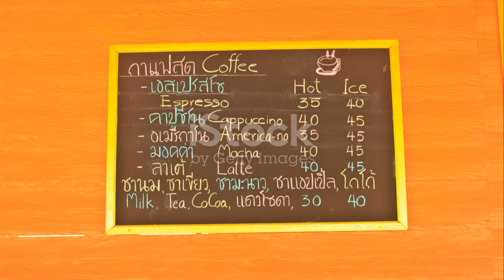Παγκόσμια Ημέρα Καφέ: Η Emirates Σερβίρει 170.000 Κιλά Κα